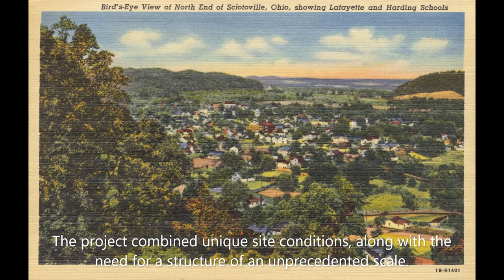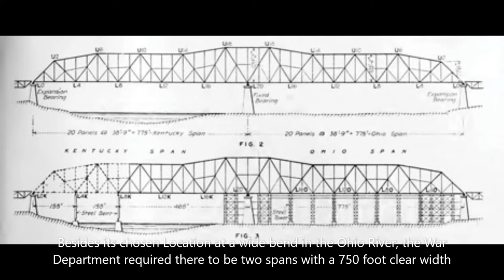B&O Railroad Bridge Sciotoville OH B&O Railroad Bridge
The history the B&O railroad bridge in Sciotoville, Ohio.  The bridge was designed by Gustav Lindenthal and finished in July of 1917.  It remains the longest Railroad Contiuous Truss bridge in the world.